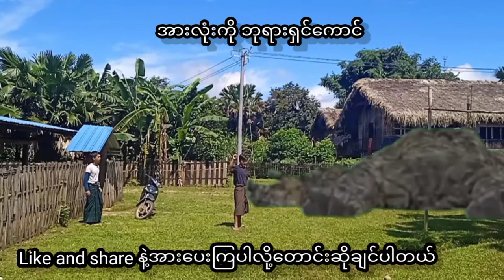Lisu short movie.2021